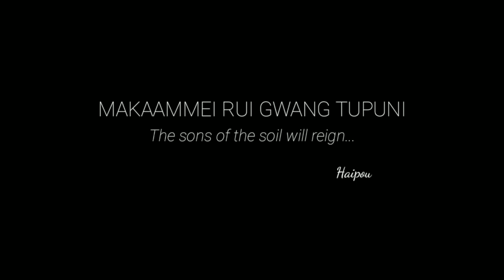We are the World|Zeliangrong Chennai freshers Meet|2019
Singers - Thieu, Asre & Aram
Recorded @|Renata Studio
Produced by Jangdim

Credits:

wearetheworld
Published on Feb 13, 2010
Recorded on February 1st, 2010, in the same studio as the original 25 years earlier (Henson Recording Studios, formerly A&M Recording Studios) "We Are The World 25 For Haiti", in which Quincy Jones and Lionel Richie serve as executive producers and producers, was created in collaboration with executive producers Wyclef Jean, Randy Phillips and Peter Tortorici; producers Humberto Gattica and RedOne; and co-producers Rickey Minor, Mervyn Warren and Patti Austin to benefit the Haitian earthquake relief efforts and the rebuilding of Haiti.

Academy Award-winning writer-director Paul Haggis (Crash, Million Dollar Baby), whose own personal efforts as well as those of Artists for Peace and Justice have already saved countless lives in Haiti, filmed the private recording session to create the accompanying video and behind-the-scenes production, and serves as Film Director and as an Executive Producer with Jones, Richie, Jean, Phillips and Tortorici.

The 25th Anniversary recording features over 80 artists and performers. The recording of We Are The World 25 For Haiti embodied the same enthusiasm, sense of purpose and generosity as the original recording 25 years ago. Every one of the artists who participated, regardless of genre or generation, walked into the room with their hearts and souls completely open to coming together to help the people of Haiti.